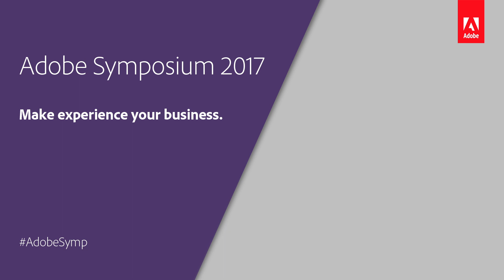Bart Van de Wiele | Adobe | Adobe Symposium Amsterdam 2017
Adobe Symposium Amsterdam | Monday 6 November 2017

Bart Van de Wiele, Sr. Digital Media Solution Consultant at Adobe, shares his thoughts with us about Artificial Intelligence, automation and machine learning.